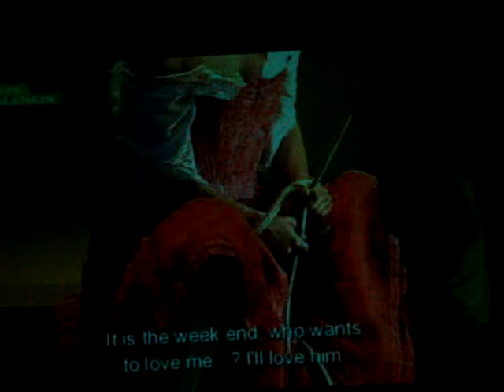ΚΑΡΜΕΝ ΣΤΗΝ ΠΡΕΒΕΖΑ ΣΕ ΑΠ ΕΥΘΕΙΑΣ ΜΕΤΑΔΟΣΗ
Μια κακότεχνη λήψη μιας μεγάλης βραδιάς της Όπερας. Σε ζωντανή μετάδοση της '"ΚΑΡΜΕΝ"' από την Όπερα της Βαλέντσια. Με την Ελίνα Γκαράντσα, σε διεύθυνση του Ζούμπιν Μέχυ=τα και σκηνοθεσία του Κάρλος Σάουρα